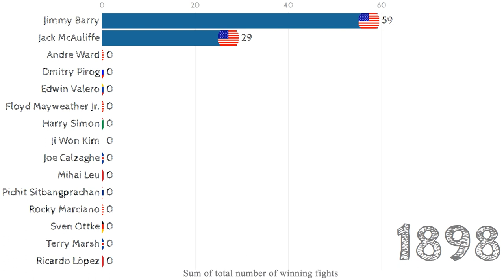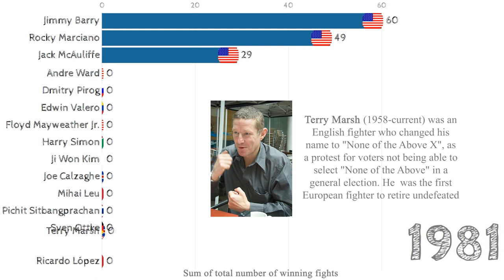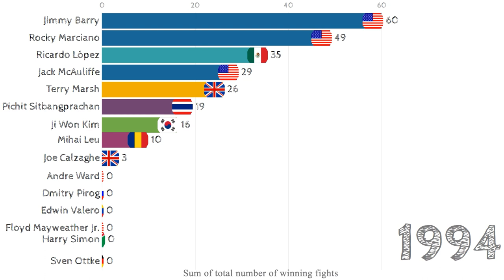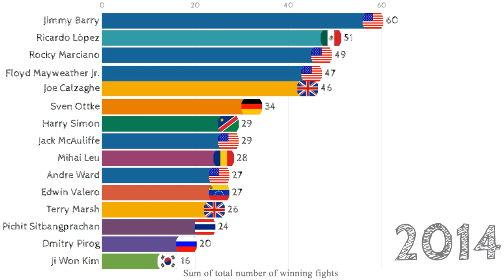Top Undefeated Boxers🥊 of All Time - Ranked by Winning Fights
Timeline of the only undefeated World Champion boxers of all time ranked by the number of winning fights.  It does not include current titleholders.

The Rankings
#1 - Jack McAuliffe - (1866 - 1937) nicknamed "The Napoleon of the Ring" was a Irish-American and is the first ranking undefeated boxer r to be the first undefeated boxer
#2 - Jimmy Barry - (1870 to 1943) nicknamed "The Little Tiger" was also Irish-American fighting in the Bantamweight class
#3 - Rocky Marciano - (1923 to 1969) real name Rocco Francis Marchegiano is the only Heavyweight Champion to have retired undefeated
#4 - Terry Marsh - (1958-current) was an English fighter who changed his name to "None of the Above X," as a protest for voters not being able to select "None of the Above" in a general election. He  was the first European fighter to retire undefeated
#5 - Ji Won Kim - South Korean fighter unbeaten in the Super Bantamweight division.  He actually retired so he could become a theatrical actor and singer
#6 -  Ricardo López - Known as "El Finito" was born in Mexico in 1966.  He turned pro without losing a single amateur bout.  His son Alonso López is currently undefeated with only 1 match.  Will the dynasty continue?
#7 - Pichit Sitbangprachan - Born 1966 in Thailand where all his fights took place.  His birth name was Supap Hanwichachai. All of his His younger brother, Pichit Chor Siriwat, was a former WBA Junior-flyweight champion.
#8 Mihai Leu - Also known as Michael Loewe, was born in 1968 in Romania.   He was forced to retire due to an injury and became a successful rally car driver instead
#9 - Joe Calzaghe - Born 1972 in England, he was often referred to as the "Italian Dragon" or "Pride of Wales." He is often regarded as the best super-middleweight champ of all time, having held the WBO title for over 10 years.
#10 - Harry Simon - Born 1972 in Namibia.  After holding titles for 2 weight classes, he was involved in a severe car crash, which left him not being able to defend them.  He was also found guilty of "culpable homicide" but later released.
#11 - Floyd Mayweather Jr. - Born in 1977 is regarded by many as the greatest boxer pound for pound of the last 25 years.  He founded his own boxing promotional firm, "Mayweather Promotions."
#12 - Sven Ottke - Born in 1967 in Germany.  All his bouts took place in Germany, his critics say many where controversial however they also said he started boxing to late of age, but he proved them wrong
#13 - Edwin Valero - Born in 1981 in Venezuela, was known for his aggressive fighting style. He won every bout in the WBC by knockout.  He later committed suicide in his jail cell after he was arrested for the murder of his wife
#14 - Andre Ward - Born in 1984 in San Francisco, California, US.  At an early age his parents fell to drug abuse, and his godfather looked after him and became his trainer for the entire length of his boxing career
#15 - Dmitry Pirog - Born in 1980 in Russia.  Due to injury he was forced to retire and turned to manage boxers and to serve as a politician